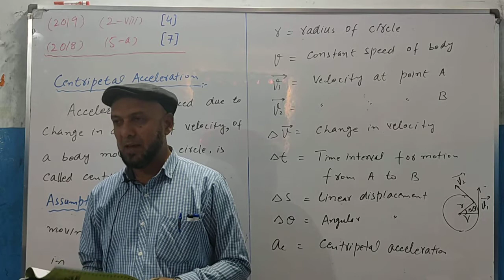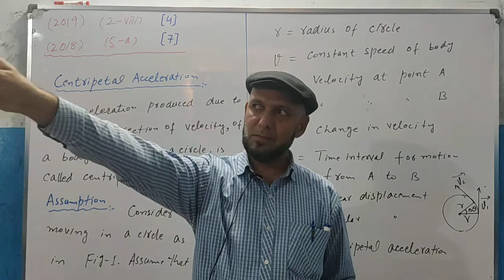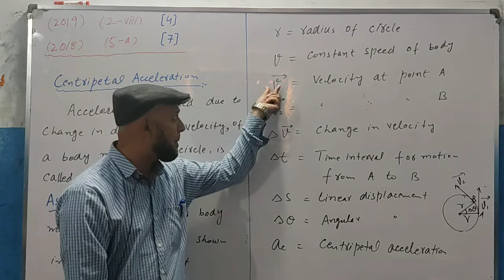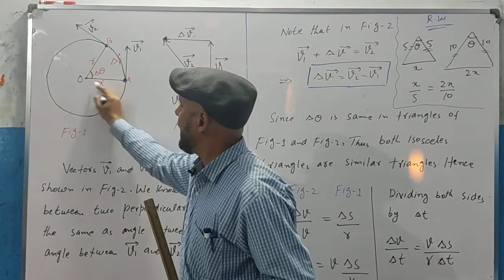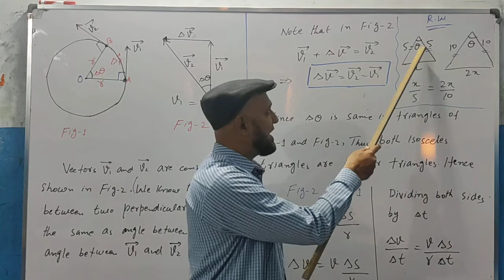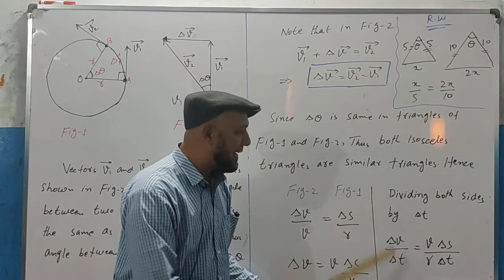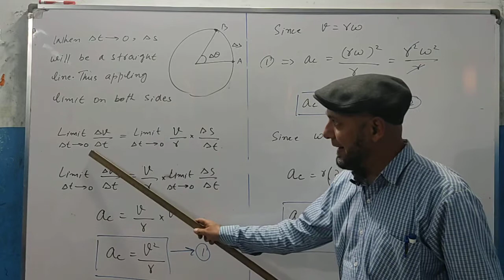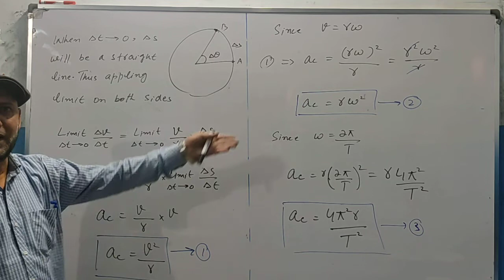XI PHY_Chap 4_Lec 11.2_Derivation centripetal Acceleration_Long Question || by Zaibian Academy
This lecture gives derivation of centripetal acceleration. This derivation seems to be the favorite one of examiners.

Zaibian Academy
ZaibianAcademy